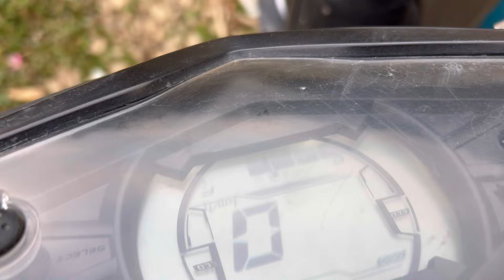27 February @777INMOTION Miscellaneous Work😊